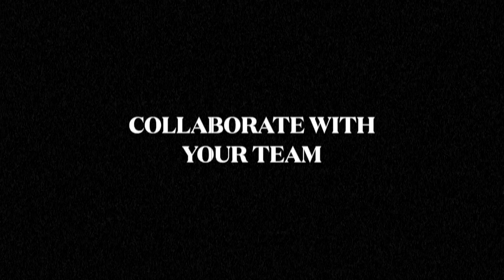10 Tips Every Beginner Filmmaker Should Know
Aspiring to be a filmmaker? Working on your first film? Here are our top tips for first time filmmakers!